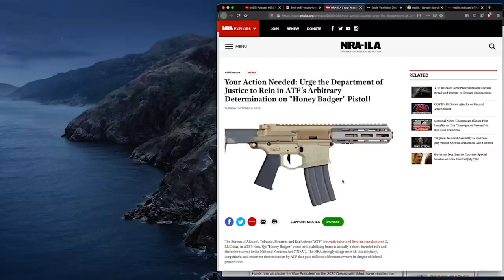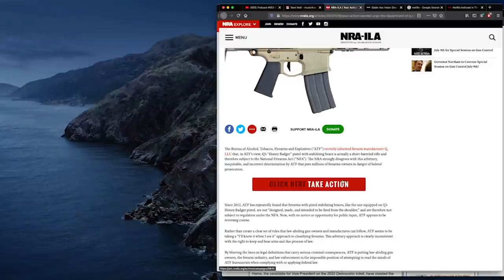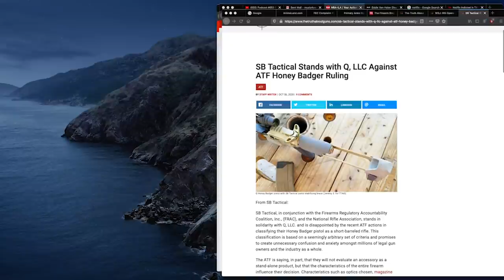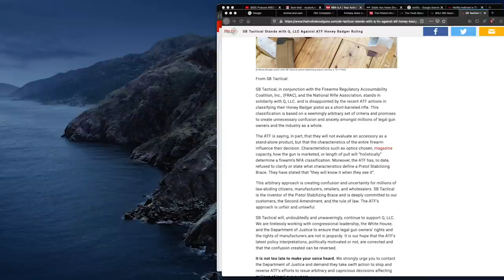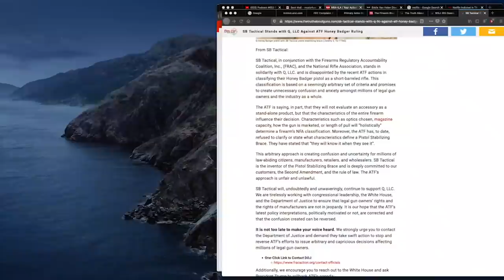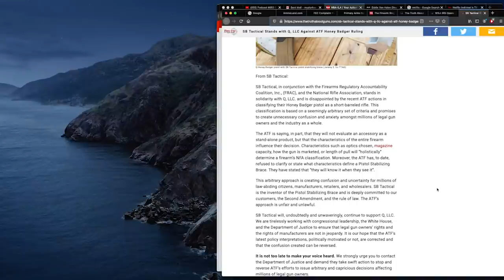ATF Says Honey Badger Is SBR Not A Pistol 🤨